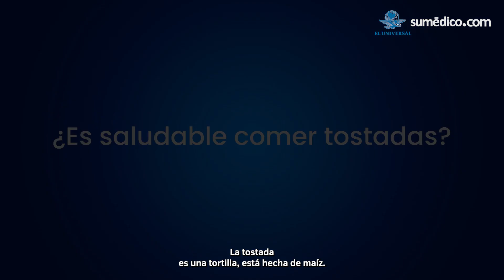¿Es saludable comer tostadas? Nutrióloga Mónica Hurtado responde